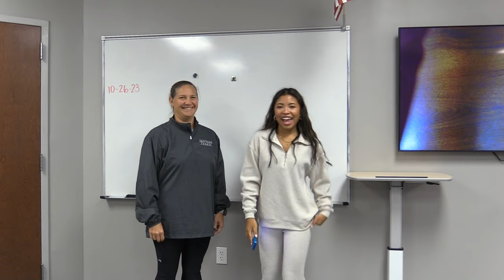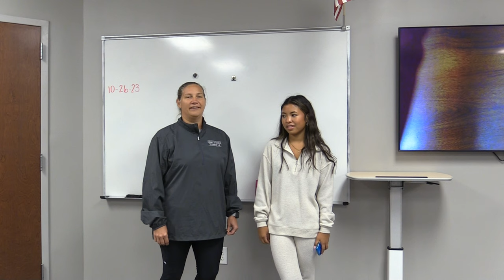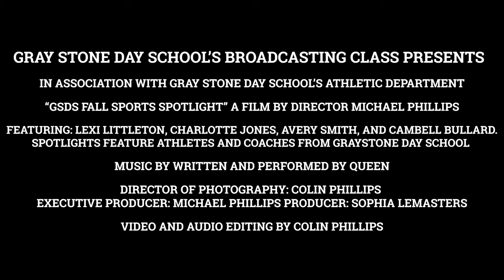GSDS Fall Sports spotlight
Spotlight for the GSDS 2023/2024 Fall Sports.
Music written and performed by Queen